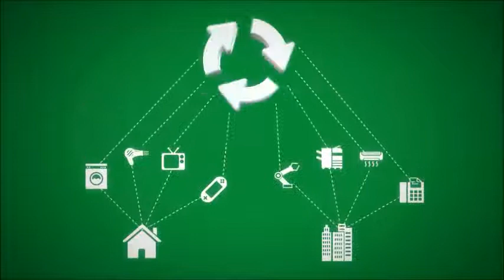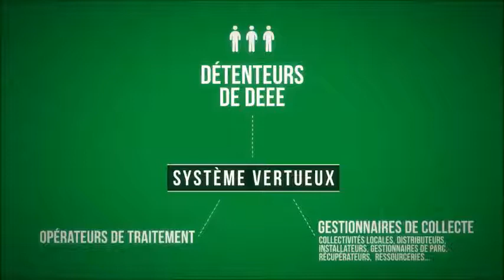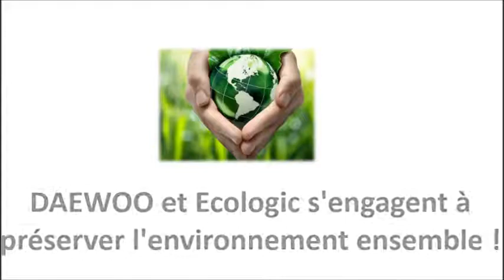DAEWOO et Ecologic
DAEWOO et Ecologic s'engagent à préserver l'environnement ensemble !